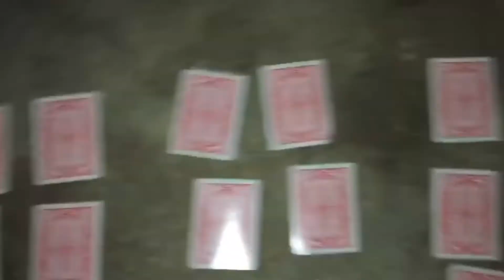...IM BACK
YOU OUT HERE WITH NBA JUJU PEACE